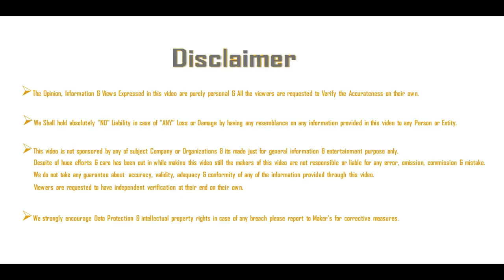Tata Altroz - Scores Full 5-Star Rating in Global NCAP Crash Test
Tata altroz has been crash tested in global ncap crash test in which Tata Altroz scored a 5 star rating in Global NCAP.
The new Altroz will be coming in soon. The Altroz is an exciting product that will be offered for the Indian car Consumers.

My Gears